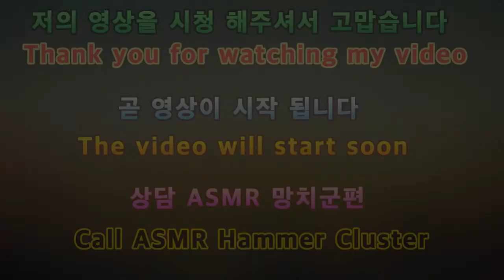2020 상담 ASMR 망치군편 Counseling ASMR Hammer Group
아이루 골드님 시청자분 회원님들 반가워요 저의 영상을 시청해 주셔서 감사합니다 이번영상은 상담 ASMR 망치군편입니다 이영상은 ASMR으로 이어폰을 이용해서 시청해주세요 이번엔 망치군을주제로한 2번째 ASMR 상담편이에요 망치군에게도 상담이 필요할때가 있나봐요 우리망치 많이응원해주시고 아파와 앞으로 사이좋게 지내길 바라면서 만들어 보았어요 영상재밌게 시청해주세요 고맙습니다 저의영상이 재미있다면 구독 좋아요 알림설정을 하고 새로운 영상을 시청하세요 저의또다른채널인 카카오TV Misika채널과 틱톡 미시카ASMR도 방문하고 영상시청해주세요 저의랜선아빠이신 피터님을 소개할께요 현재이분은 ASMR을 하고계세요 ASMR이란 백색소음으로 자율감각 쾌락반응으로 뇌를 편안하게 해주고심리적으로 안정을주는 소리에요 물소리와 바람소리가 대표적이죠 피터님을 검색하셔서영상보고 재미있다면 구독 누르고 알림설정도 해주세요 감사합니다 저의 영상을 시청해주셔서 고맙습니다 구독과 좋아요 멤버십은 큰힘이 됩니다
Dear Iru Gold, Nice to meet you. This video is counseling ASMR Hammer. Please watch this video using your earphones. This is the 2nd ASMR counseling episode on the theme of Hammer Group. I guess there are times when the Hammer Group needs counseling. Please support our Hammer a lot and I made it hoping that we will get along well in the future. Thank you for enjoying the video. Let me introduce my online father, Peter. Currently, he is doing ASMR. ASMR is a white noise, which is a sound that relaxes the brain and relaxes psychologically with autonomic pleasure response. The sound of water and wind is representative. If you like the video, please search for Peter. Membership gives me a lot of strength